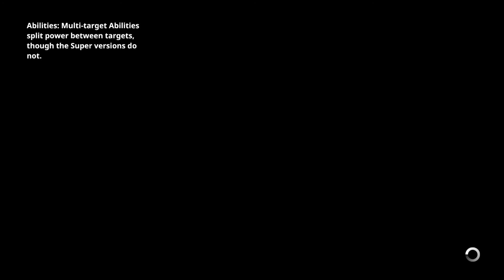WAREHOUSE WORK - Spicy Dinosaur Plays [EARTHLOCK] [PART 17]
We make it through the warehouse and find the machine core.

Thumbnails made with Canva.com
End card made with Canva.com
End card Image by Artie Navarre from Pixabay.com